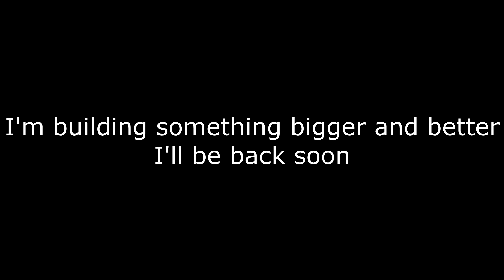I'm building something bigger and better I'll be back soon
Time for an upgrade for better content.